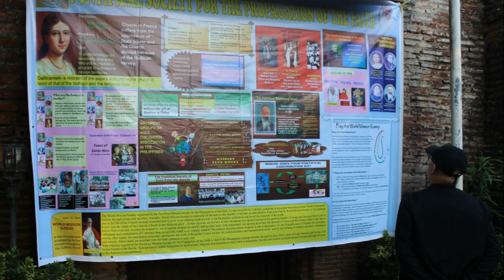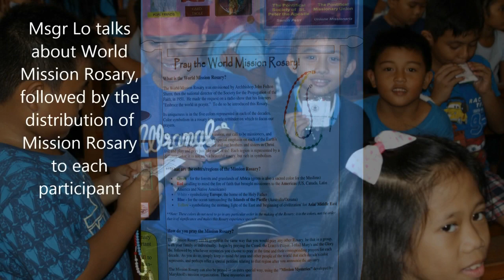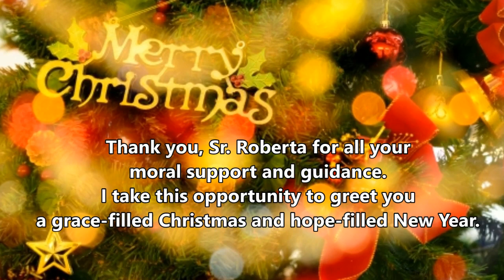175th year of the Pontifical Society of the Holy Childhood.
Archdiocese of Nueva Segovia, Philippines.
We celebrate the 175th year of the Pontifical Society of the Holy Childhood, at least nine hundred children came together for the first time to launch the Holy Childhood Association (HCA) in the Archdiocese of Nueva Segovia, Philippines.
The whole day gathering was hosted by the Immaculate Concepcion Parish and the other eight parishes in the Vicariate of St. Therese of the Child Jesus, Sta. Cruz, llocos Sur, Philippines on 30 November 2018. Children from two other parishes outside the Vicariate joined as well. The launching was graced by the presence of the Local Ordinary, His Excellency Most Rev. Mario Peralta, Archbishop of Nueva Segovia.